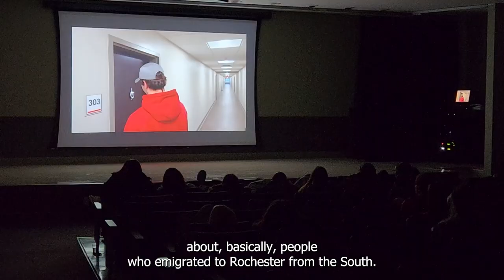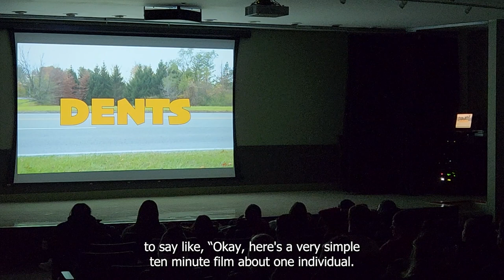Department of Media and Communication Hosts An Evening of Documentary Films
Some of our Cardinals had the chance last week to showcase their creativity on the big screen. The Department of Media and Communication hosted, "An Evening of Documentary Films," in which several shorts recently produced by students were showcased. Take a look: